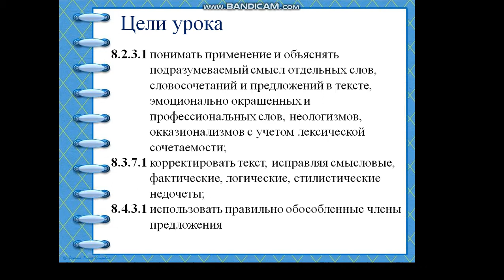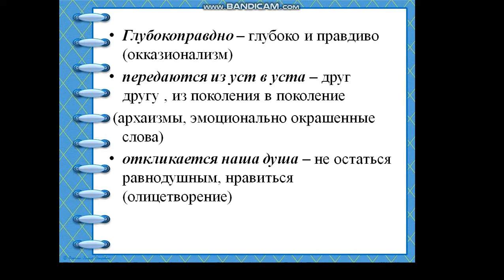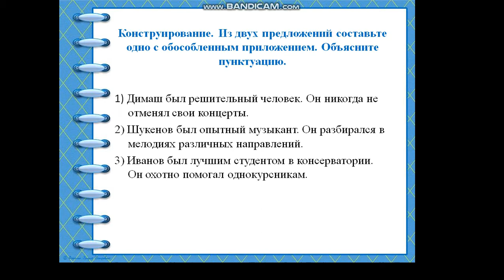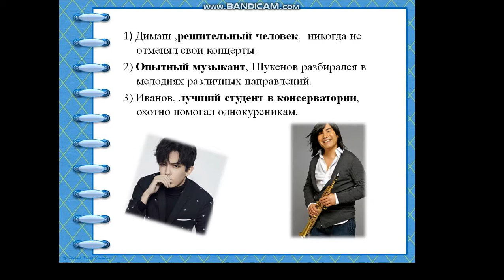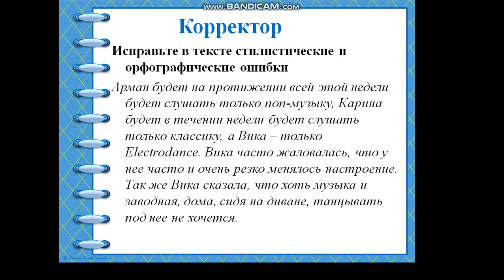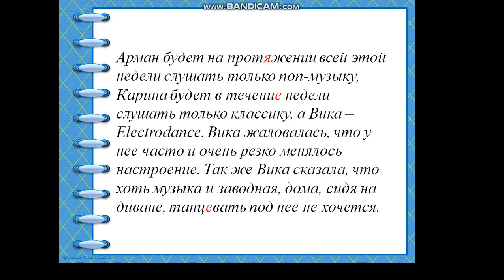Русский язык урок 7